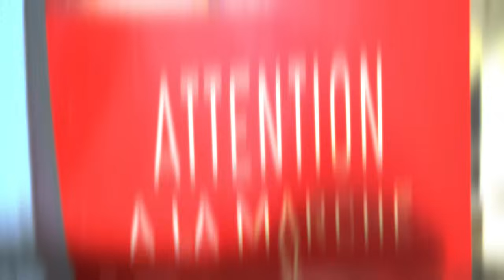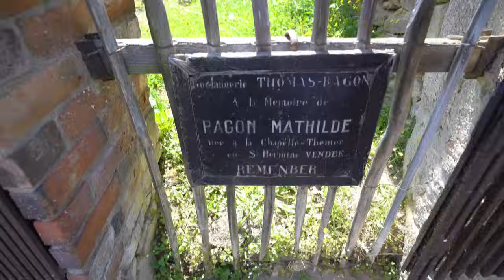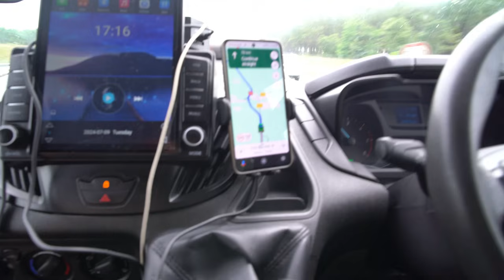I GOT ARRESTED IN SPAIN.. RUNNING WITH THE BULLS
Join Mr. Airborne on an epic adventure as he embarks on a thrilling road trip from the UK all the way to the legendary Bull Run in Pamplona, Spain! 🚗💨This journey is packed with excitement as he drives through scenic landscapes, stopping to explore hidden gems and fascinating locations in France along the way. From historic landmarks to breathtaking views, every stop adds a unique twist to the adventure.Finally, watch as Mr. Airborne takes on the adrenaline-fueled Bull Run, immersing himself in one of Spain's most iconic and daring traditions. This video is filled with unforgettable moments, laughs, and edge-of-your-seat action.Don't miss out—hit play and come along for the ride! 🐂🎥🌍
💡 Want to use the same gear we use for our adventures?
amazon affilat links insta 360 x4 360 x4 accessory mic 2 set mini drone gimble (6) 13 torch WiFi booster pod poll